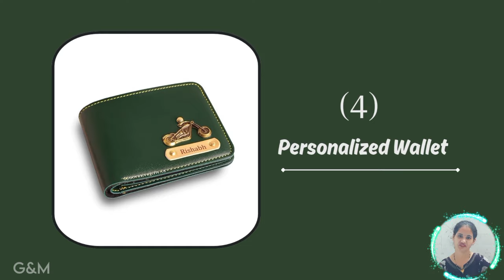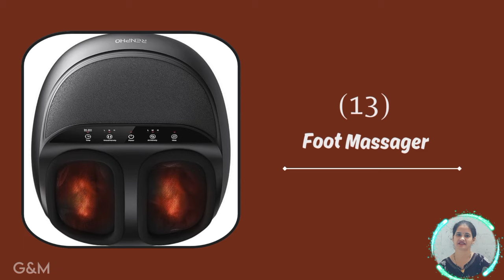15 Best Anniversary Gift For Husband 2025 | Anniversary Gifts For Him | Romantic Gift for Husband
15 Best Anniversary Gift For Husband 2025 | Anniversary Gifts For Him | Romantic Gift for Husband @giftsandmore1

anniversary gift for husband , anniversary gifts for him,
                          15 Best Anniversary Gift For Husband 2025
1) Personalized Photo Plaque
2) Anniversary Wishes Greeting Card
3) Anniversary Decoration Items
4) Personalized Wallet
5) Mobile Stand
6) Running Shoes
7) Elephant Table Top Showpiece
8) Caricature Photo Frame
9) Bracelets
10) Marvel Cotton Socks
11) Travel Bag
12) Hooded Sweatshirt
13) Foot Massager
14) Chair
15) Bluetooth Speaker